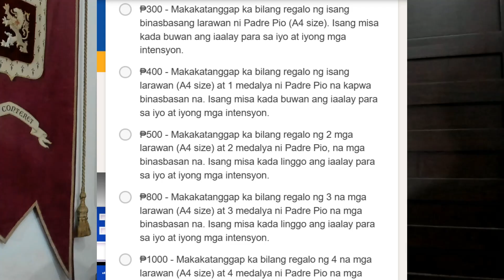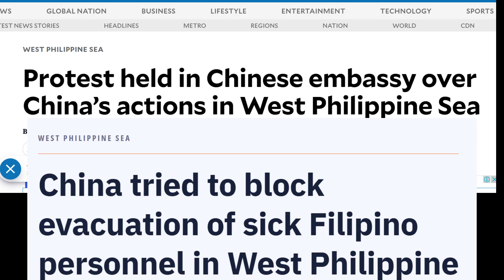Nagmaneho Ang Anghel Na Tagatanod Nang Makatulog Siya!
Ngayong araw aking ihahatid sa inyo ang samu’t-saring mga istorya ng mga himala, at kamangha-manghang mga istorya na ipinamalas ni Padre Pio. Mga istorya ng bilokasyon, tulong ng Anghel na Tagatanod na nagmaneho para sa isang abogado nang ito’y nakatulog sa matinding antok at mga payo ng prayle na binago ang mga buhay ng mga taong lumapit sa kanya. Kasama rin dito ay ang naging reaksyon ng mga magulang ni Padre Pio nang ipinaalam sa kanila na ang anak nila ay nabiyayaan ng mga sugat ni Kristo. Iyan ang inyong abangan sa pagtatanghal ngayong araw.

Donate through GCash: 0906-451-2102 under the account of Jose Maria Alcasid
Special Benefits for those who join:
Gamitin ang GCash sa Inyong Donasyon: GCash number: 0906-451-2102 sa account ni Jose Maria Alcasid